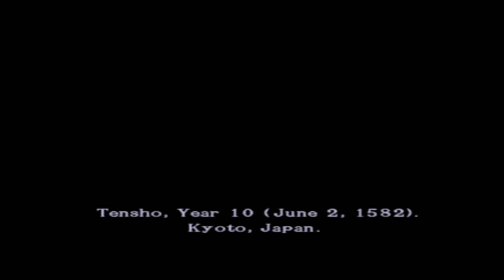UKGN 10th Anniversary - Onimusha 3: Demon Siege [PS2]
Developer: Capcom

Modern day France collided with ancient Japan for the third part of the Onimusha "trilogy". Jean Reno provided voice and likeness for Jacques who joins Samanosuke to fight off the demons. It's a bit strange that everyone who is Japanese speaks English whereas all French characters speak in their natural tonuge, other than that it's another great game in the Onimusha series.

If there is anything you'd like to challenge us to or would like to see us play.